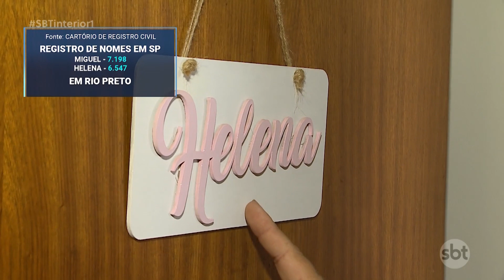Plataforma digital acompanha há 14 anos os nomes de bebês mais escolhidos pelas famílias